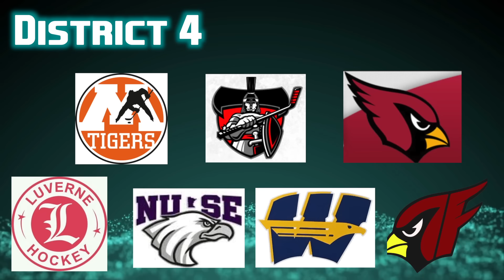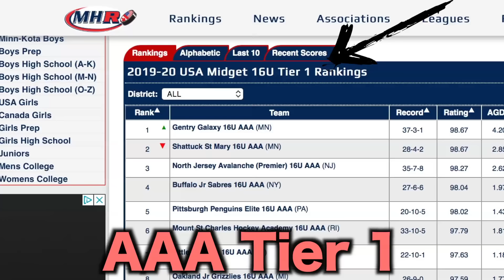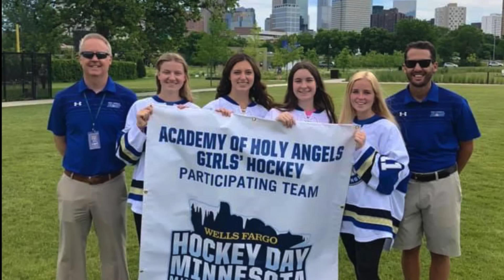Minnesota Hockey - How it Works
Minnesota Hockey is amazing.  This video shows how it works and how it is different than the other states.  We cover: Community Associations, Choice Hockey, Summer Hockey, High School Hockey, Age Brackets, Skill Classification, Tier 1 programs, and much more!